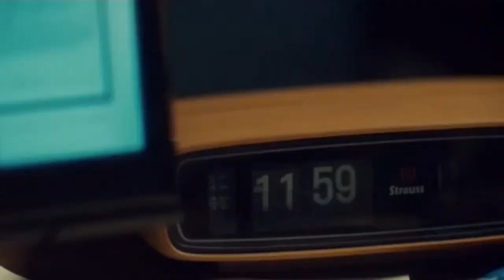WayHaught | Common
So this is an edit i done back in August, but I've only just made this channel now, so i'm posting some of my videos
Song: Common - Robyn Del'Unto